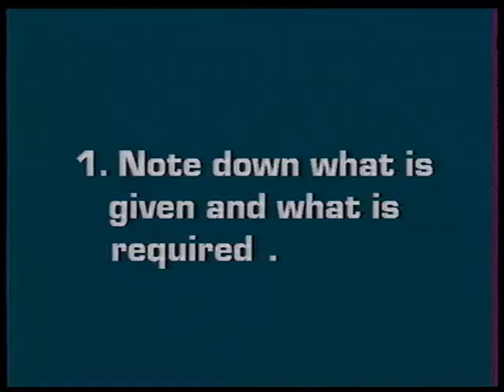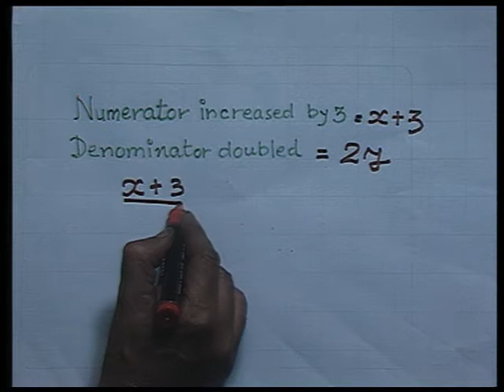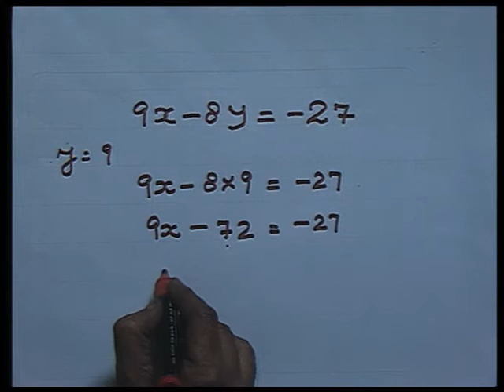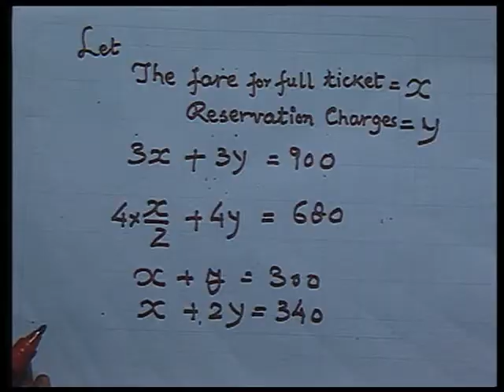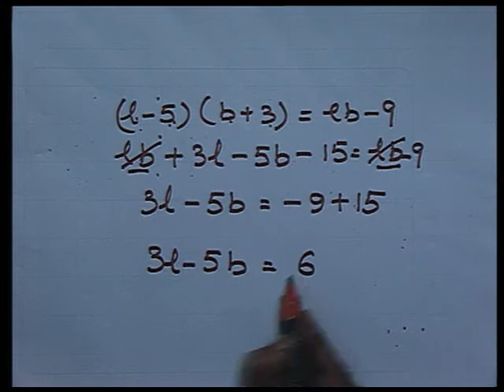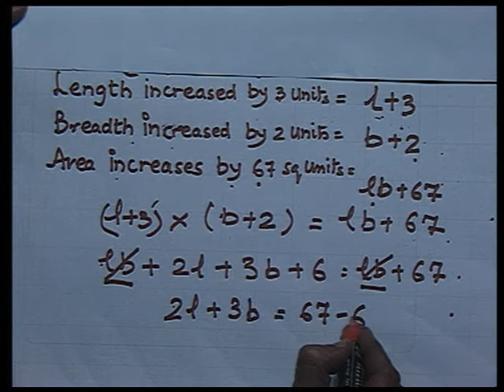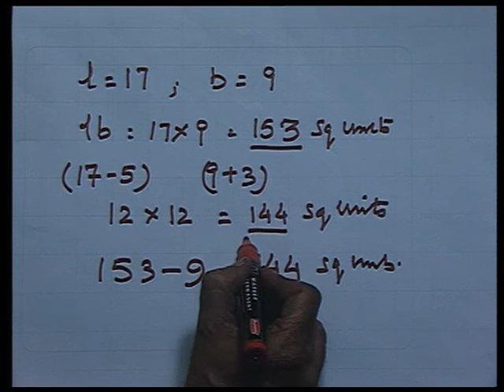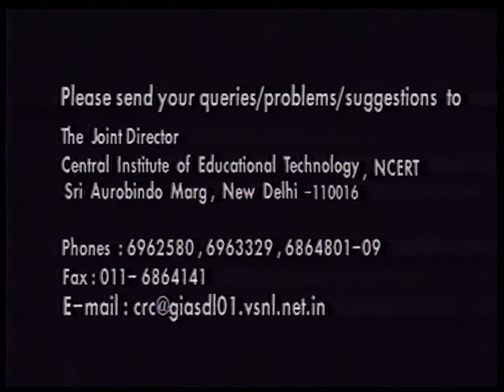LINEAR EQUATION WORD PROBLEM